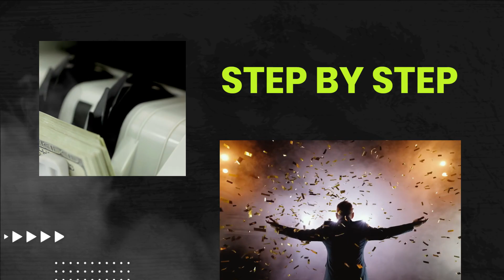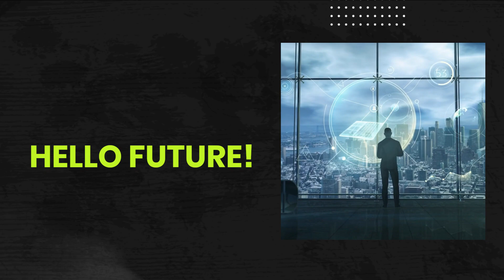Ways to adopt a RICH mindset and change your LIFESTYLE! | Never be POOR again!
In this video, you're on the brink of unveiling the definitive path to embracing a rich mindset. Drawing inspiration from the visionary minds of Jeff Bezos and Elon Musk, you'll delve into the art of acquiring wealth, igniting positive change in your life. Tune in, open your mind, and brace yourself for a shift that's bound to reshape your perspective. This is your moment to tune in, soak up the wisdom, and ignite the change you've been seeking. Prepare to rewrite your story and watch your mindset undergo a remarkable evolution!

More on creating a rich mindset

Get set to embrace a life-changing shift! This motivational video is your gateway to unlocking a rich mindset that'll rock your world. Picture this: you're stepping into the universe of visionaries like Jeff Bezos and Elon Musk, where wealth isn't just a word, it's a lifestyle. Brace yourself for some mind-blowing revelations on how to get rich while resonating with your unique journey.

Tired of the same old financial narrative? Get excited, because this isn't your average story. It's a dynamic path that's here to tell you that becoming wealthy isn't a distant dream – it's a reality that's within your grasp. If you're ready to leave behind the ordinary and embrace the extraordinary, then hit play and transform your mindset. This is your moment to level up, so seize it with confidence and dive into the world of endless possibilities.

Comment “I love Quotes!" so I can notice you!**

Rest assured, this comes at no additional cost to you. Thank you for your support*